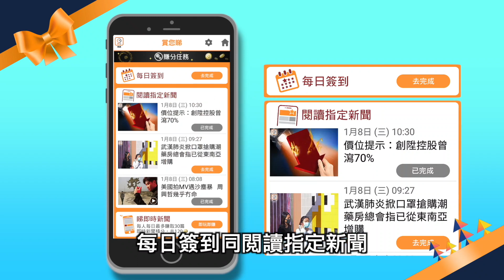東方日報A1：撤港特殊待遇 特朗普口硬手軟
美國總統特朗普批評中國推「港版國安法」，違背《基本法》及中英聯合聲明對香港的自治承諾，指摘中國將「一國兩制」變成「一國一制」，故宣布展開取消香港特殊地位程序，並會採取措施制裁削弱香港自治的官員。本港學者指特朗普「指示官員展開程序」，但該程序可以無止境進行，加上無提及制裁措施細節及時間表，顯示美方對廢除香港特別關稅區地位及限制出入口，仍然留有餘地。英國媒體引述消息指該項展開程序期會是一年，讓中方讓步，亦能避免在十一月三日的美國大選前有「重大決裂」，屆時可能已經不是特朗普掌權作最後決定。